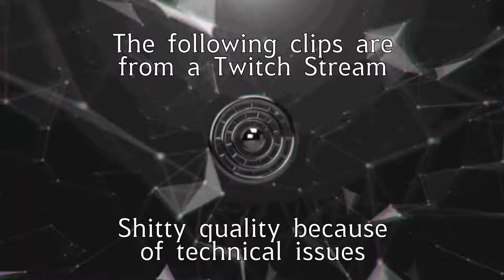Grand Theft Auto V Foolery - Part 1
🤺Playing Grand Theft Auto V - GTA Online with The Boys🤺
Just a Grand Theft Auto V Foolery where The Boys play GTA Online together.

🎼Song Used🎼
Frühlingsstimmen op. 410 - Johann Strauss II

📝My Links and Social Media📝